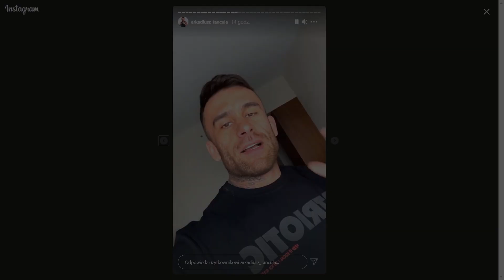TAŃCULI ZBANOWALI KANAŁ NA YOUTUBE | FAME MMA